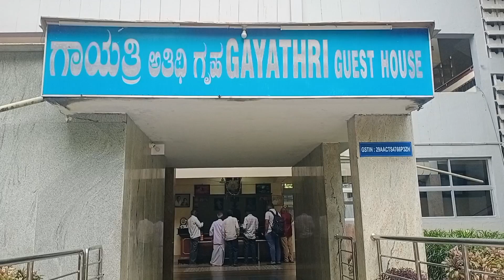🤷‍♀️ ಟ್ರಿಪ್ ಮೊದಲನೇ ದಿನಾನೇ ಹುಷಾರ್🤮 ತಪ್ಪಿದ್ದು ಯಾಕೇ..?? ಧರ್ಮಸ್ಥಳದಲ್ಲಿ ನಾವು ಮಾಡಿದ ರೂಮ್ ಹೇಗಿತ್ತು.??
Hi.. friends am Arpitha Puneeth.
Super active house 🏠 wife.

I do videos on PCOS and pregnancy🤰, cooking😋, products review👍, travelling🚂, organization😍, home decoration🏡, makeup💄, health tips📝, beauty tips📝, home remedies🪴🌿, motivation for housewife🤗,health🌡️💊💉, DIY'S, Crafts, festival celebration 🥰and preparation , and daily vlogs🤩..

🙏Arpitha Shetty's Kannada vlogs🙏